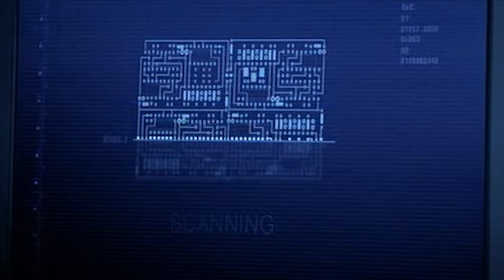Trailer en castellano de Paycheck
Trailer en castellano de la película Payckeck